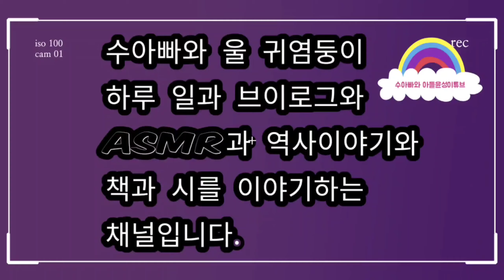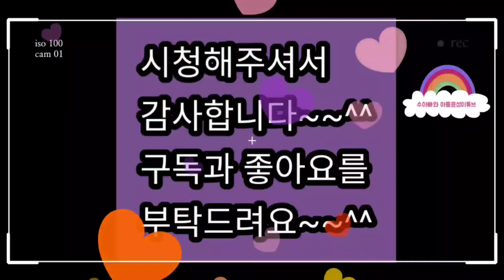아빠와 자동차 변신 헬로카봇 마이티가드,에이스,호크 조립하고 가지고 놀기-37개월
울 귀염둥이가 좋아하는 헬로카봇 마이티가드와 에이스와 호크를 조립하고 가지고 놀았어요.너무 좋아하네요...

수아빠와 울 귀염둥이 하루 일과 브이로그와 ASMR과 역사이야기와 책과 시를 이야기하는 채널입니다.~~